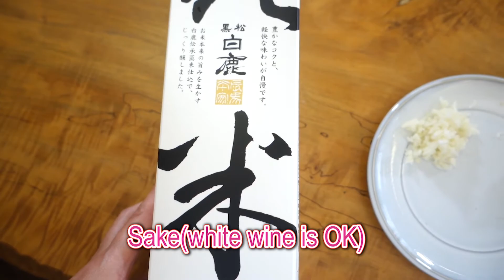Easy and delicious miso recipe！All-Purpose Miso Meat Sauce (Niku Miso)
Share recipes for easy-to-make miso dishes.
I use homemade miso, but the miso I bought is OK.

NIKU MISO(ｍeat miso) is delicious when eaten with rice, tofu, pasta, bread, etc.

The point is to add only sake and enoki mushrooms. This will result in a healthy, odorless and delicious meat miso.
It's easy, so please give it a try.

✰ Please visit my HP ✰ (HPにも遊びに来てね！)

また気軽にメッセージやコメントをくださいね。)